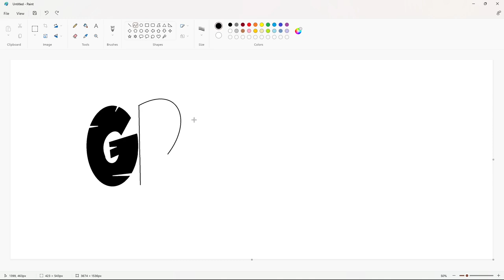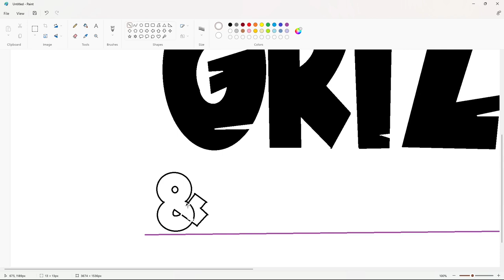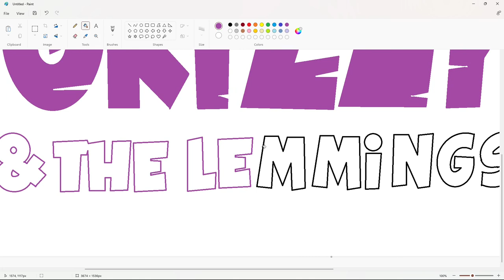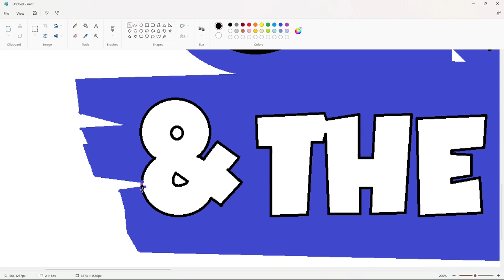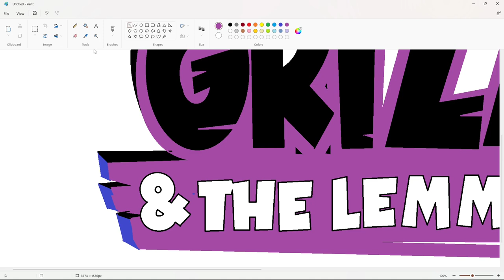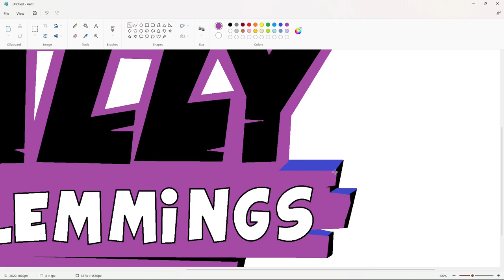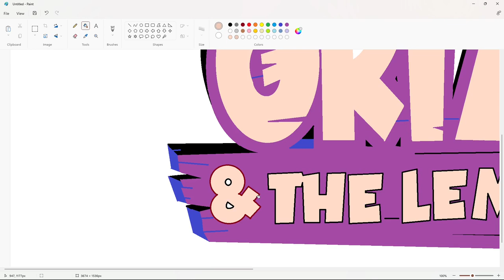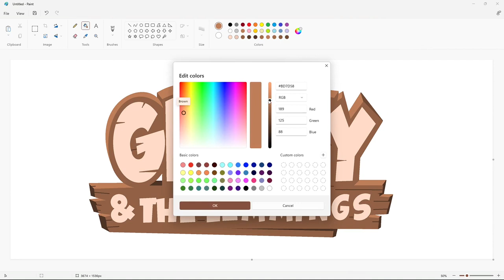How to draw the Grizzy and the Lemmings logo using MS Paint | How to draw on your computer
In this video, I will show you how to draw the Grizzy and the Lemmings logo on your computer using Microsoft Paint. Have Fun!